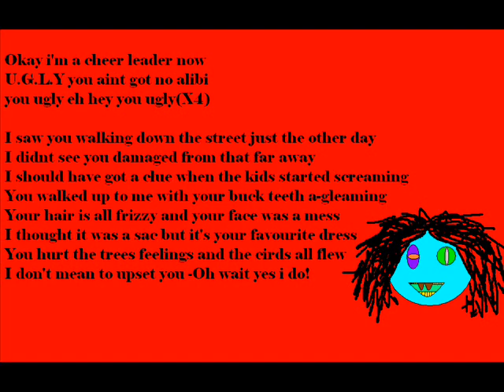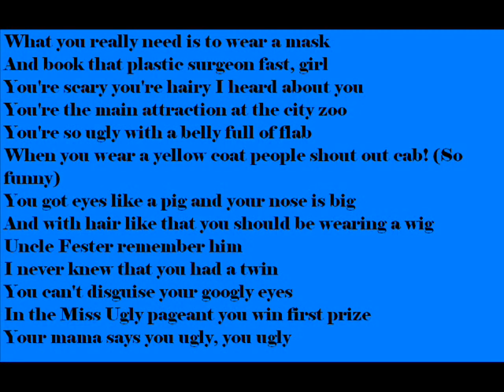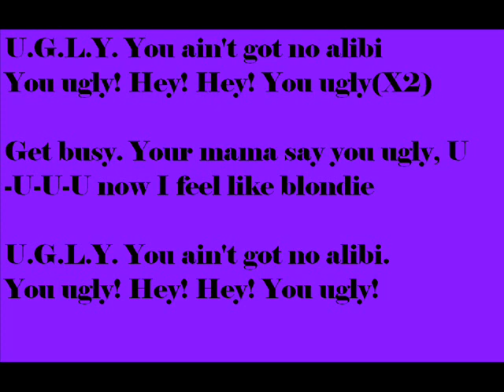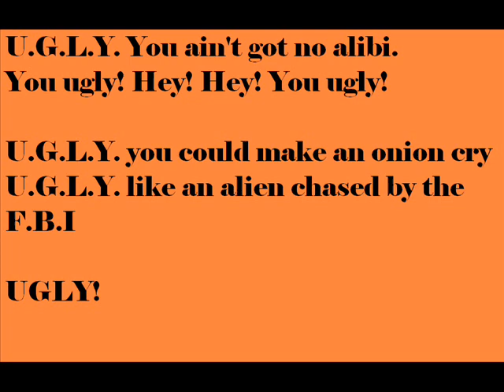U.G.L.Y no alibi (Lyrics)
watch Gummy bear pics, random HALLOWEEN pics and Boom Boom Bieber In The USA With A Little Linkin.
THEY ARE GREAT :D tnx
i will give thumbs down to who ever gives bad comment